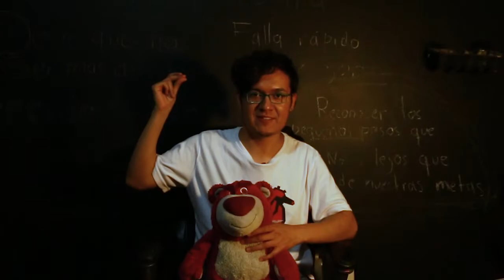Bonnie's Joy | Toy Story 4 Song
Music Starts: 00:30 ( Por si les caigo mal :,( )

Este video versa y conversa acerca de woody y su muñecosidad.

New BEAT: "Machine" - Dark Ambiental Hip Hop Instrumental Beat | New Hip Hop Type beat 2019 by Davarick"